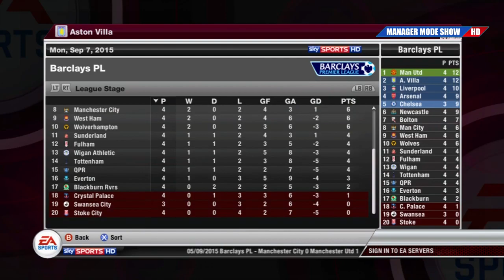FIFA 12 Manager Mode Show | INTEREST HAS ARISEN FOR SOLORZANO | EP03 - S5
Welcome to another episode of the Manager Mode Show. Many Thanks Dan :)

Do I have you a Manager Mode Show video. We are currently in season and This Manager Mode Show is myself showing you though the career of Aston Villa, on the way showing the youth academy and all the ups and downs of being a Manager of a Premier League Club.

Game Details - Legendary
Team - Aston Villa
Sliders: Default

Playlist Links